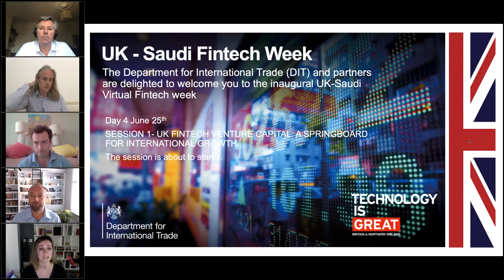UK FINTECH – Partnership Opportunities for Saudi Arabia (Session 1)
UK/Saudi FinTech Week (22-25 June)

Session 1: UK FinTech Venture Capital: A Springboard for International Growth

Chad Woodward, DIT Saudi Arabia Director and Deputy Trade Commissioner for the Middle East will start the day and introduce the Lord Mayor of the City of London, William Russell, who will provide a brief address on the UK's FinTech hub. This will then be followed by two panel discussions comprised of UK Fintech leaders who will cover the latest trends in the UK market alongside trade and investment opportunities for Saudi Arabia

Speakers:
• Dominic Perks, Hambro Perks, Co-founder and Chief Executive
• Martin McCann, Tradeledger, CEO
• Vica Manos, Anthemis, Partner
• Norris Koppel, Monese, CEO

Session Moderator: Matthew Yeomans, Fintech Alliance Editorial Director